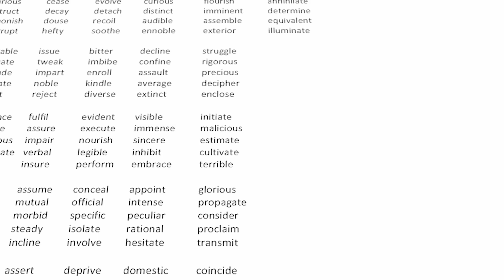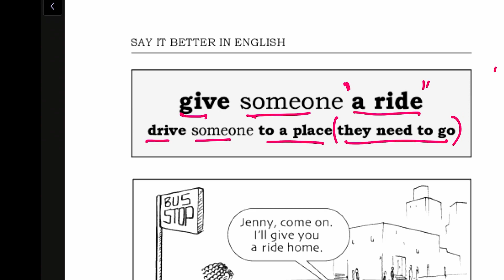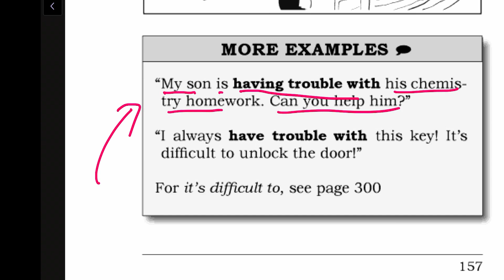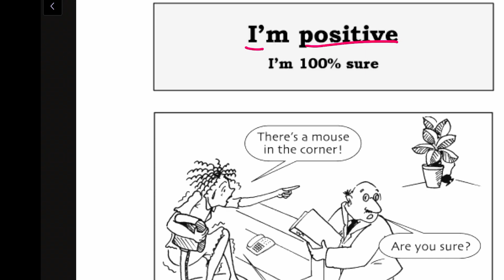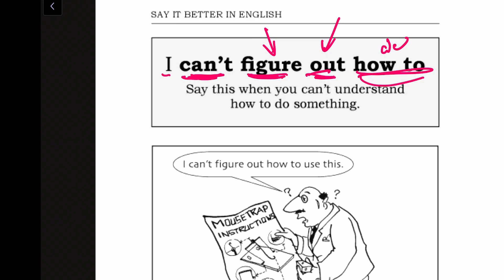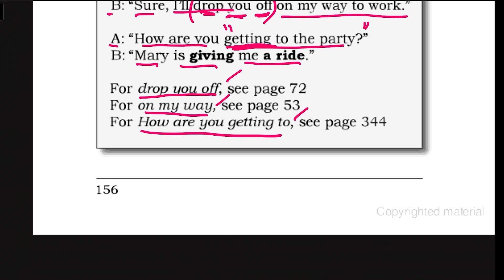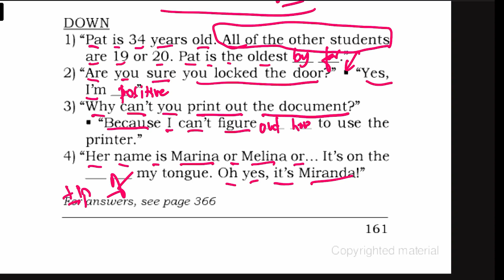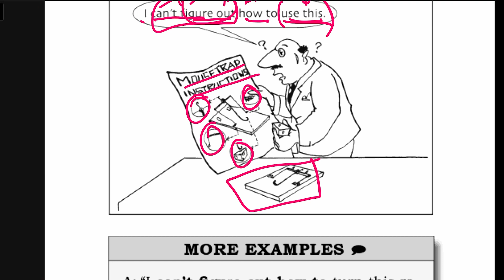Spoken English in Telugu | English Vocabulary in Telugu | Vocabulary with Telugu meaning Day 14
Learn English Vocabulary in Telugu with meanings and examples in Telugu. Spoken English in Telugu is made easy with English Vocabulary in Telugu Videos.

Telugu mediums students can easily learn Vocabulary in this video. Watch all the vocabulary videos in Telugu explained in order. English vocabulary meaning and examples are explained in Telugu in this video.

Learn English Vocabulary meanings in Telugu PDF BOOK shown in this video. Click to download

To Join our Whatsapp Spoken English Group, save LIFE COACH VENKAT sir number in your contacts as 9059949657. Then, message on Whatsapp.

Learn Spoken English in Telugu | Telugu to English Speaking | Complete Spoken English Classes in Telugu

If you are committed for 10 months to learn COMPLETE SPOKEN ENGLISH FLUENCY, then take our online course.

Here is the link to our website to join Spoken English Online Classes: